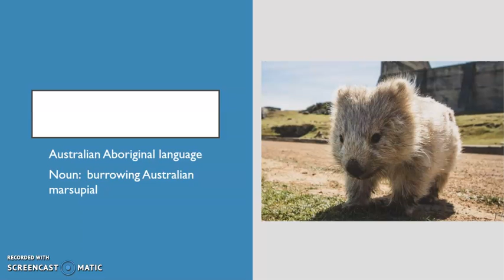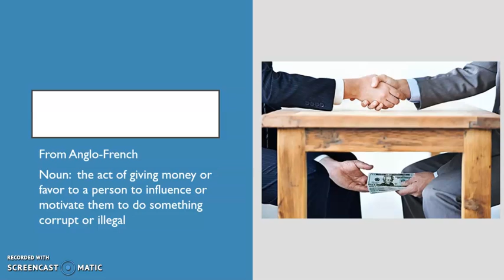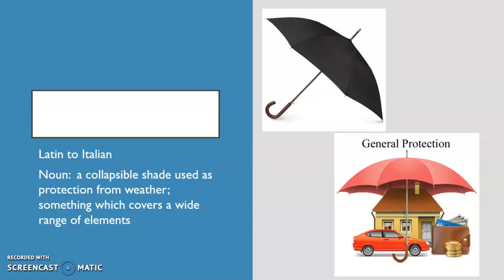2020CHAMPS 1 19